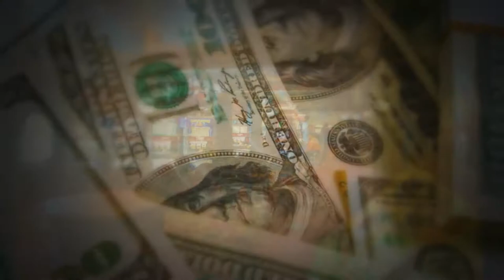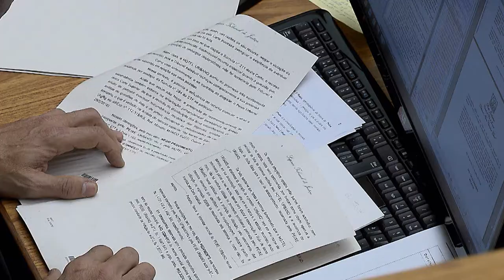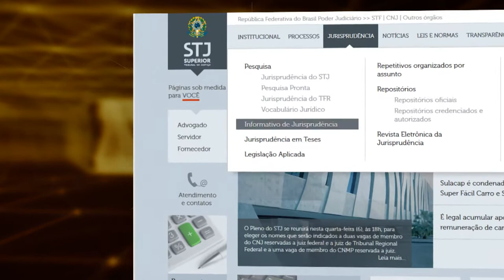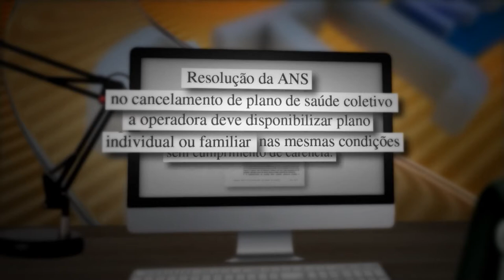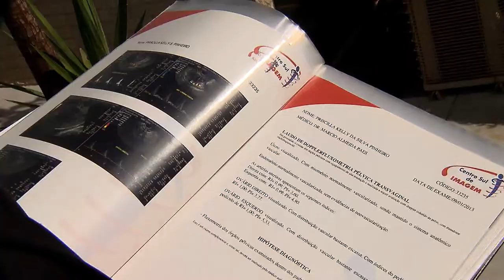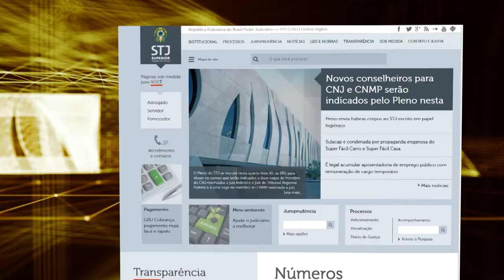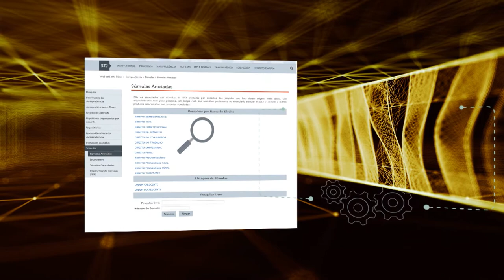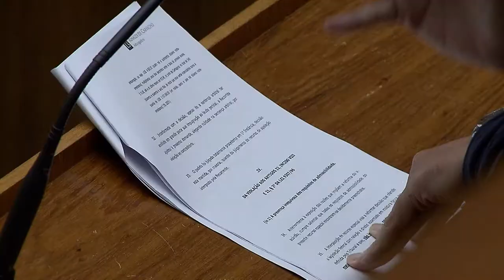STJN nº 164: Direitos da Pessoa com Câncer(15/07/17)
Durante este mês de julho, o STJ Notícias reprisa entrevistas com temas mais comentados pelos telespectadores durante o primeiro semestre deste ano. Nesta edição, você vai rever uma matéria especial sobre o direito ao tratamento para as pessoas com câncer.
Esta edição também traz decisões importantes tomadas pelos ministros do tribunal da cidadania.